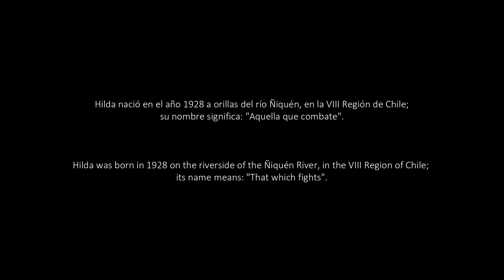Roddo - Moments At The Riverside (Hilda's Song)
English: I grew up with my maternal grandmother. Sometimes she tells me stories about her childhood in a small town, in South of Chile, called Colvindo ... Her name is Hilda.

In 2009 I recorded her stories in a small MP3 device and 10 years later I sampled her voice for those recordings for this song.

Español: Crecí con mi abuela materna. A veces ella me cuenta historias de su niñez en un pequeño pueblo llamado Colvindo... Su nombre es Hilda.

En el 2009 grabé sus historias en un pequeño MP3 y 10 años después edité su voz para esta canción.

Lyrics /Letra:

Mi mamá, a mi mamá la buscaban pa' las trillas.
Ahí hacían el montón y arriba la encajaban a ella con la guitarra.
A veces se mandaba guarda abajo con la silla y con la guitarra.
Tenía bien bonita voz pa' cantar.

La mora, no la puedo comer, o sea, como ahora pero como granitos,
no como na' puñados como comía antes.
Si llego a comer como un pichintún.
Llegábamos y nos íbamos a la cerca a sacar mora.

Spoken Voice / Voz Hablada: Hilda Fuentes Sepúlveda.

Musicians / Músicos:

Pianos, Pluck, Guitars & Flute: Sushil Bawa (From India) - Drums: RMCE (From United Kingdom) - Bass & Pads: Silencekills (From United States) - Bass, Pad & Piano: HBSamples (From Belarus) - Piano: DRG (From Germany) - Vox Synth: Abelouis (From France) - Cello: GMario990 (From United States).

Loops Edited By / Loops Editados Por: Roddo

All Other Sounds / Todos los demás sonidos: Roddo

Photos / Fotos: Mario Caamaño

Photos Edition / Edición de Fotos: Rodrigo Caamaño